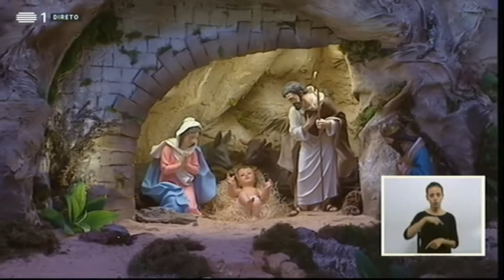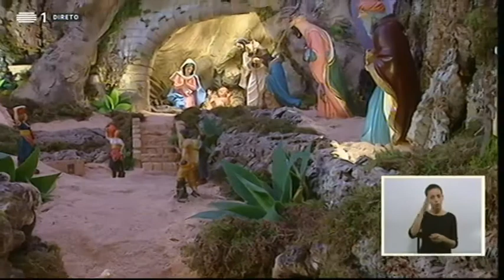EUCARISTIA DOMINICAL RTP | EPIFANIA DO SENHOR | Igreja do S.C.J. da Boa Nova, Funchal | 07/01/2018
A RTP transmitiu a Eucaristia do Domingo da Solenidade da Epifania do Senhor, diretamente da Igreja Paroquial do Sagrado Coração de Jesus da Boa Nova, no Funchal.
Presidiu o Rev. Pe. Toni Vítor de Souza, Pároco da Boa Nova e Arcipreste do Funchal.